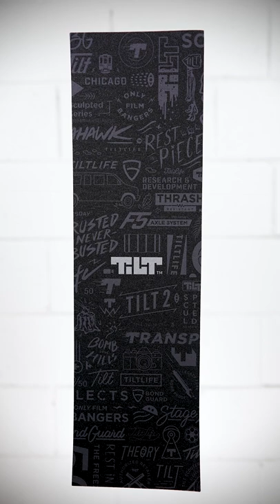TiLT Scooters Griptape | The Vault Product Overview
Some more about us:

The Vault Pro Scooters is leading and living the action sports lifestyle. The Vault is a leading specialty retailer of pro kick scooter parts and accessories. We are fully staffed and operate with our local riders and Pro Team whose passion for scooters and knowledgeable backgrounds provide excellent customer satisfaction. The Vault Pro Scooters is here to help grow and expand the already established world of scootering one customer at a time.

Code: LXWCL9IFBTLDLWVH